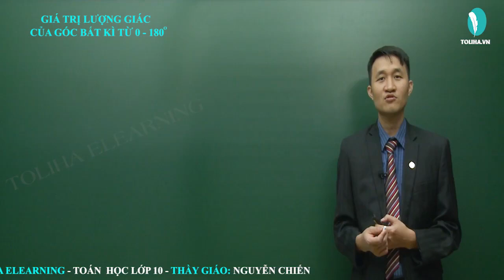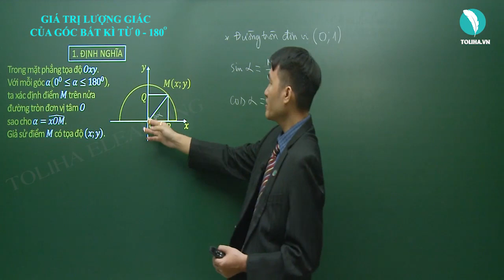Giá trị lượng giác của một góc bất kì -Tích vô hướng của hai véctơ và ứng dụng - Hình học 10 LT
Giá trị lượng giác của một góc bất kì - Tích vô hướng của hai véctơ và ứng dụng - Hình học 10 VD
* NỘI DUNG BÀI HỌC:
KIẾN THỨC
1. Định nghĩa + 2. Tính chất
3. Giá trị lượng giác góc đặc biệt + 4. Các hệ thức lượng giác cơ bản

DẠNG 1: XÁC ĐỊNH GIÁ TRỊ LƯỢNG GIÁC CỦA GÓC ĐẶC BIỆT
Phương pháp

DẠNG 2: CHỨNG MINH ĐẲNG THỨC LƯỢNG GIÁC, RÚT GỌN BIỂU THỨC
Phương pháp

DẠNG 3: CHỨNG MINH BIỂU THỨC KHÔNG PHỤ THUỘC X
Phương pháp + Ví dụ 1, 2

DẠNG 4: XÁC ĐỊNH GIÁ TRỊ CỦA MỘT BIỂU THỨC LƯỢNG GIÁC CÓ ĐIỀU KIỆN
Phương pháp